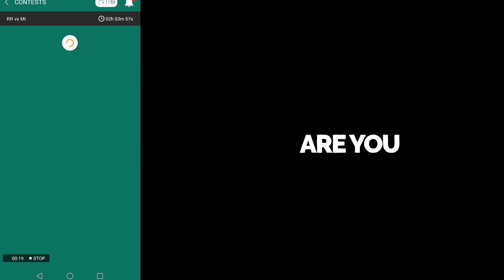IPL 2019 के Final मैच में मुम्बई को हराने के लिए धोनी ने बदल दिया CSK की टीम, खतरनाक खिलाड़ी की वपसी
Are you skilled enough to play Priority cricket with me on BETNBALL App? Tap